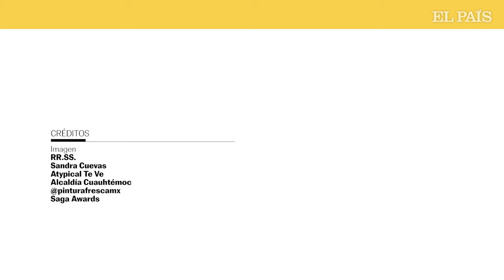Los MOMENTOS más polémicos de Sandra CUEVAS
La alcaldesa de Cuauhtémoc, Sandra Cuevas, afronta un proceso de destitución por el cierre temporal del Deportivo Guelatao de Ciudad de México. La política aseguró que apelará la decisión pese a que el Tribunal de Justicia Administrativa de la capital detectara “abuso de funciones” en esa decisión. Pero la regidora, que ganó las elecciones hace un año encabezando la candidatura de la alianza opositora de PRI, PAN y PRD, ha sumado en los últimos meses un aluvión de críticas que van más allá de los casos judiciales que la rodean. Estos son cinco de los momentos más controvertidos de su mandato.

“A mí no me gustan los pobres”, afirmó la alcaldesa el pasado octubre al defender “una economía de ricos”, unas declaraciones que la colocaron en el ojo del huracán por su clasismo. Los cuestionamientos superaron en esa ocasión los que recibió semanas antes al asumir el cargo con una toma de posesión en la alfombra roja. Meses más tarde, en medio de un caso de agresión a policías que obligó a Cuevas a pedir disculpas, trató de desviar la atención convocando un acto con seguidores en el que repartió balones que llevaban adheridos billetes de 500 pesos. Recientemente, casi al tiempo que prohibía los rótulos de los puestos ambulantes de la demarcación territorial, obligando a los comerciantes a exhibir el escudo de la alcaldía Cuauhtémoc, enseño en Twitter los regalos y las flores que acababa de recibir por su cumpleaños.